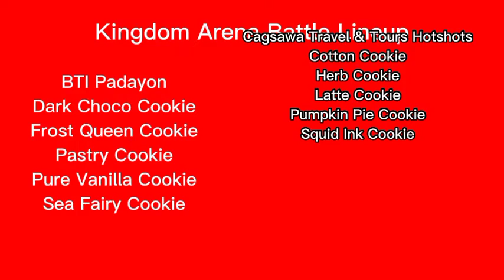Cookie Run Kingdom: Kingdom Arena #45 Battle Compilation